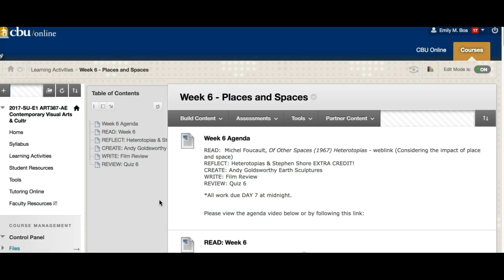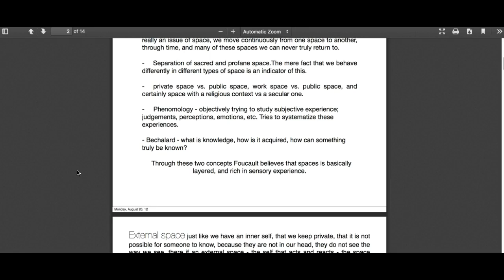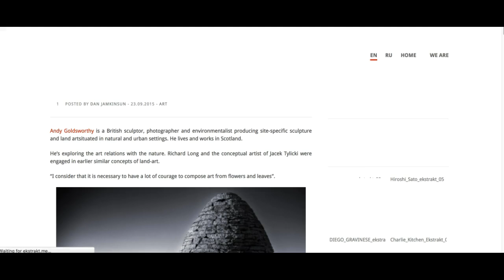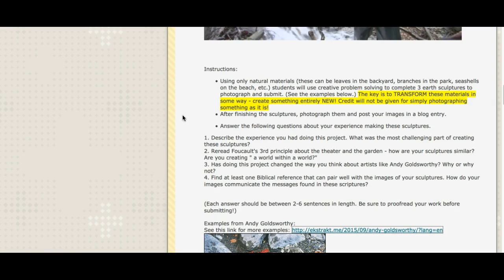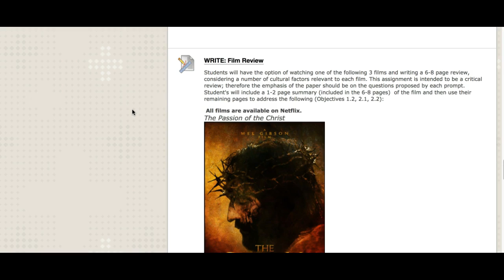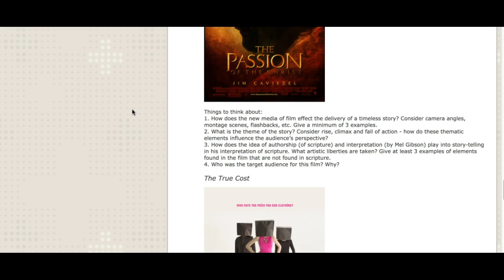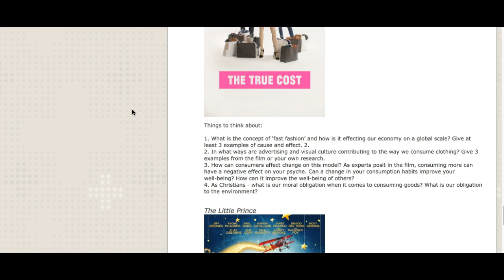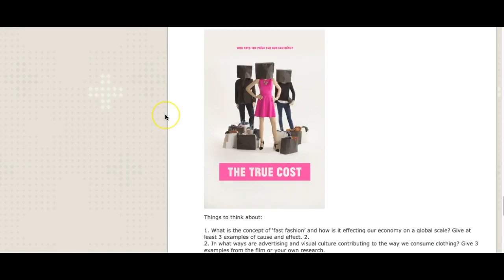Art 387 - Week 6 Agneda - SU17